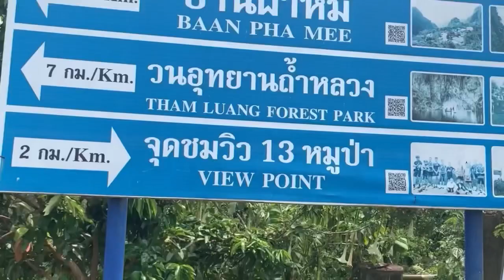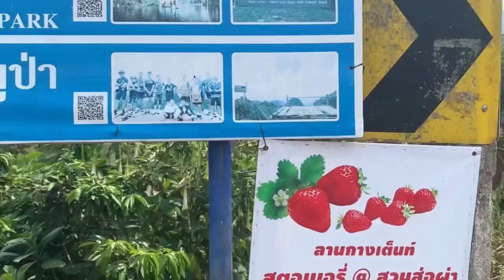அப்பாடா..செம்ம ஜாலியான ஒரு weekend trip to Phamee Village...nikkusamayal doiphamee #104